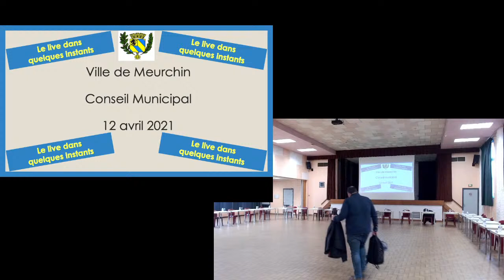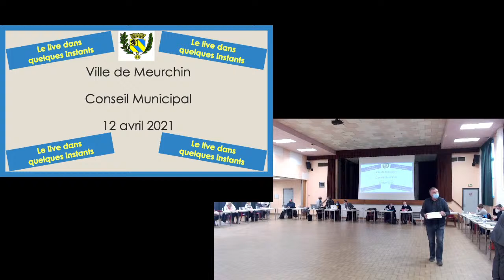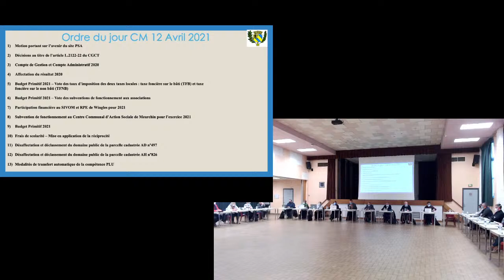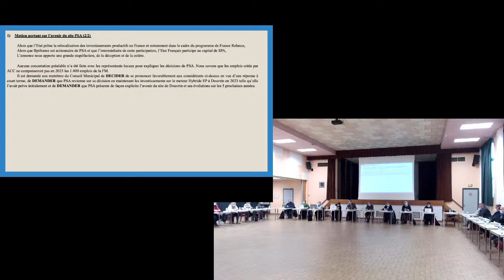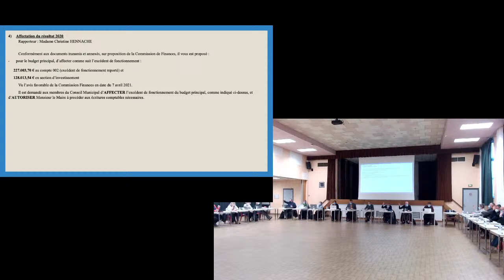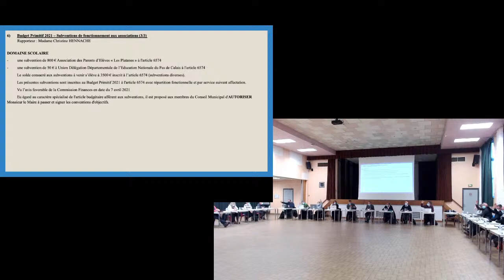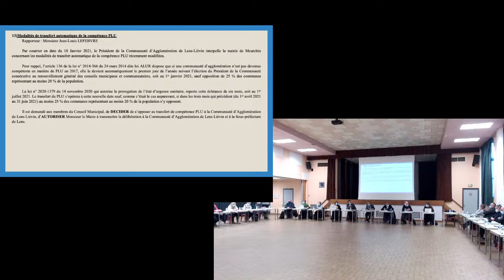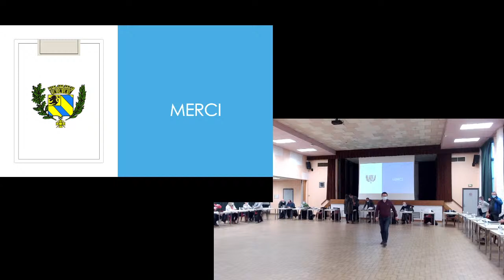Diffusion en direct de Mairie MEURCHIN